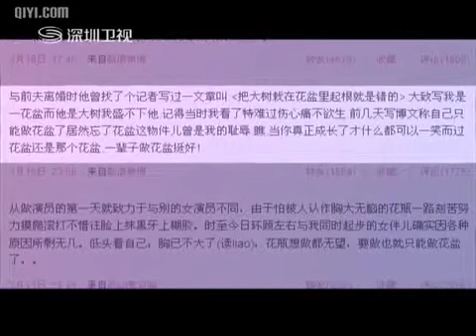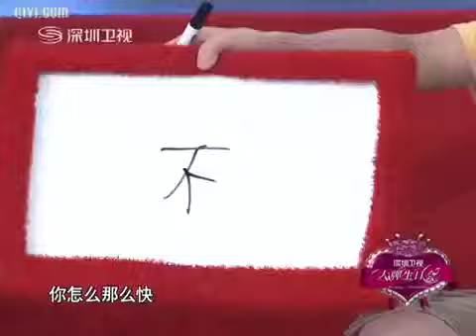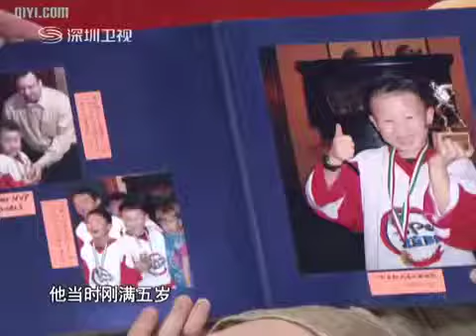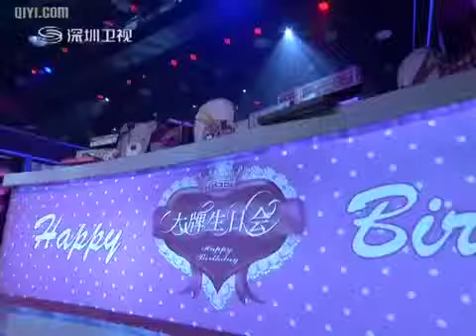宋丹丹自曝与英达离婚过往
虽然春晚舞台再难见蔡明、宋丹丹两位小品女王的正面PK，但在荧屏春节档两人却展开了激烈争夺。由蔡明、王丽云、盖克、那威、郭家铭、丁丁等.